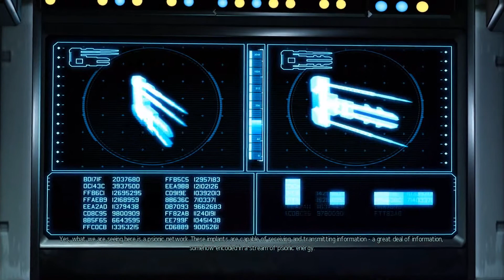XCOM 2 #13 Commander Difficulty (VAMOS JOGAR) Rede psiquica! /Jogo bugado do car#@!0.... [PT-BR]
GIBE LIKE PLOS!